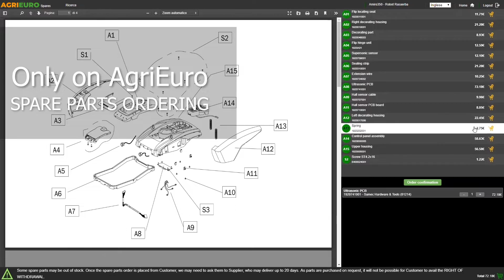Annovi & Reverberi Blue Clean 4.0 Twin Flow Cold Water Pressure Washer - Customer's video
The AR DTS 4.0 Twin Flow cold water pressure washer is renowned as a single-phase electric pressure washer belonging to the Blue Clean Series 4.0 of the Annovi Reverberi line.

Unique pressure washer thanks to two A & R patents:

DTS Dualtech Technology System technology: it consists of a double pump and a single-phase electric Twin motor. The electric motors can be started singularly or simultaneously. On the latter situation, it will double the power and the flow rate of the machine.
Thus, the TWIN NOZZLE allows the simultaneous use of two nozzles for cleaning up larger-sized surfaces and save up to 70% of the time required.
Automatic safety valve with pressure reset located on the pump head. The electric motors equipped with thermal protection result in Max efficiency and durability over time.
The pressure washer also features the TSS system: Total Stop System, the machine automatically shuts off when the Operator stops working with the pressure washer.

Thanks to the DTS system, this machine model is able to modulate the machine performance by means of the 2 power units.
FLOW RATE: 810 L/h (MAX 13.5 L/min), among the highest on the market
(the flow rate is the most important technical data of a pressure washer, even before the pressure, as it identifies the real power of the unit).
HIGH OPERATING PRESSURE: 150 bar, among the highest pressure levels of the category.
MOTORS : Electrical single-phase (220 V) from 2.5 kW

This pressure washer comes complete with hose reel with 8 m hose. The hose reel is provided with comfortable handle.
It offers a wide range of accessories provided on standard equipment.

Unlike many of the “single-use” items available on the market at very low price, choosing an Annovi Reverberi pressure washer you will have:
Original spare parts availability
Long-lasting product
High performance